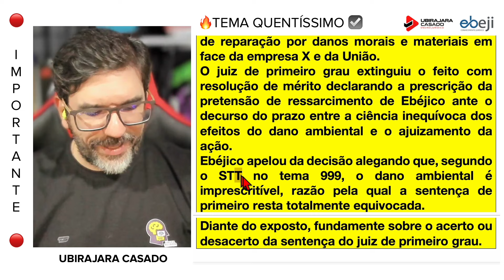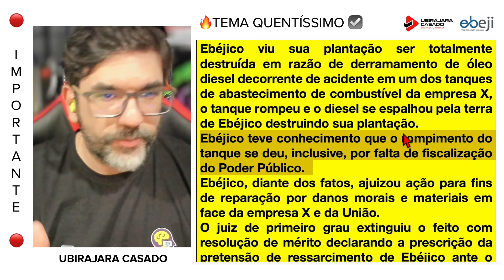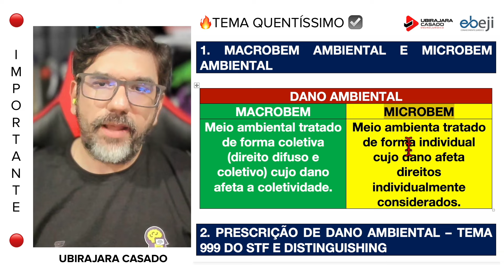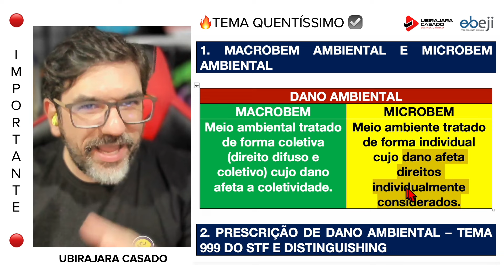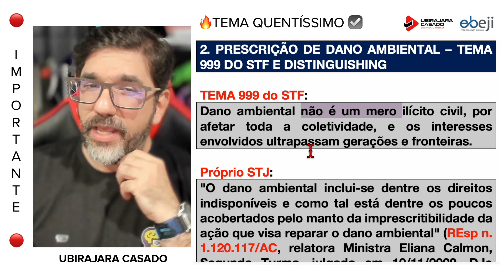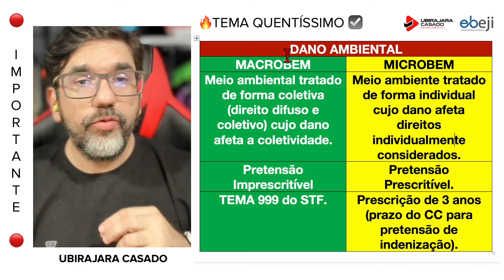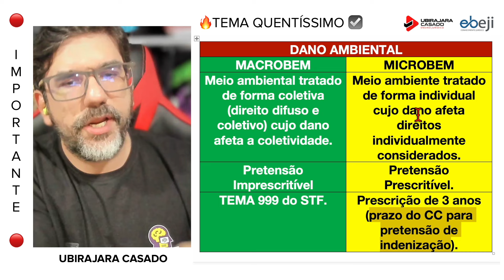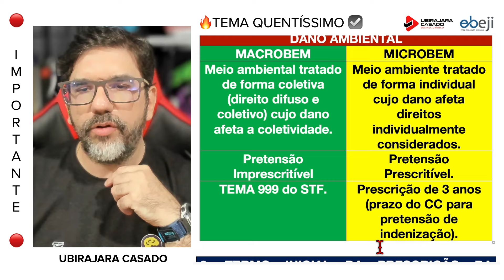🔴😱 IMPORTANTE DISTINGUISHING: DANO AMBIENTAL PRESCRITÍVEL - STF TEMA 999 E STJ REsp 2.029.870 🔴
🔴 ATENÇÃO 🔴
1️⃣ STJ tem decisão fundamental (AgInt no REsp 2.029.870-MA) sobre prescrição em dano ambiental que representa verdadeiro distinguishing em relação ao TEMA 999 do STF sobre a imprescritibilidade de dano ambiental.
2️⃣ Embora a decisão analisada nesse vídeo tenha sido veiculada em Informativo Extraordinário do STJ sobre temas de Direito Privado, te mostro como o tema pode ser cobrado em provas da Advocacia Pública.
3️⃣ A decisão é muito importante para as provas de concurso público, especialmente para a Advocacia-Pública (PGM, PGE, AGU).
Descubra nessa aula do professor Ubirajara Casado.

🔴 O prof. Ubirajara Casado tem mais de 18 anos de experiência nos concursos de Procuradorias, é Procurador, membro da AGU desde 2006, e já formou a CABEÇA DE PROCURADOR de milhares de aprovados nos concursos da Advocacia Pública, seja AGU, PGE, PGM ou Procuradorias Legislativas!

😱 O prof. Ubirajara revolucionou o estudo para esses concursos com metodologias comprovadas e adotadas, posteriormente, por todos os que enveredaram pelo magistério para os concursos da Advocacia Pública, muitos deles ex-alunos.

🧠 O CABEÇA DE PROCURADOR (CP) é o clube de assinatura do prof. Ubirajara onde ele concentra todos os cursos (vídeo aulas e metas) para que você possa se preparar e passar nos concursos de Procuradoria, além do ensino das melhores técnicas de estudo e rotina segundo a NEUROCIÊNCIA. Link do CP

😱 Em breve, o professor lançará o CABEÇA DE CONCURSEIRO (CC) por meio do qual concentrará os ensinamentos sobre as técnicas de estudo e rotina para os concursos de uma forma geral (indicado para os alunos que estudam para os demais concursos).

🧠 Considere se tornar membro do canal para vídeos exclusivos e ter suas perguntas feitas neste canal do Youtube respondidas com prioridade pelo professor Ubirajara. Link para se tornar membro

☑️ Siga o prof. Ubirajara também no